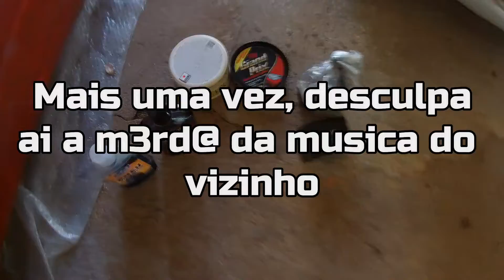Desafio: produtos para estética automotiva vale a pena?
Teruo TV
Fiz esse video pra comprar a durabilidade e assim o custo beneficio de cada marca, claro que não sou nenhum profissional, mas a intenção é a que vale, nesse video usei:
CERAS: Fusso coat "Soft99" vs Empermeablizadora "Grand prix"
PARTES DE PLASTICO: V-plast "Vonixx" vs Revitalizador de parachoques "Renovy"
PRETINHO: Endurance "Meguiars" vs pneu pretinho "Aromasil"
produtos para cuidado com carro, estetica automotiva
desafio das marcas